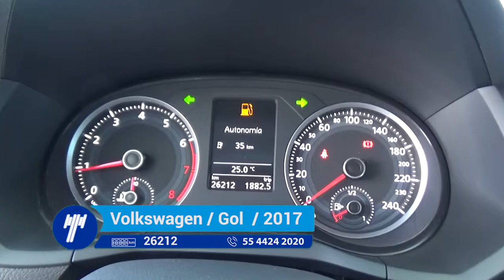Volkswagen / Gol Trendline Hatchback Estándar / 2017 - P110205